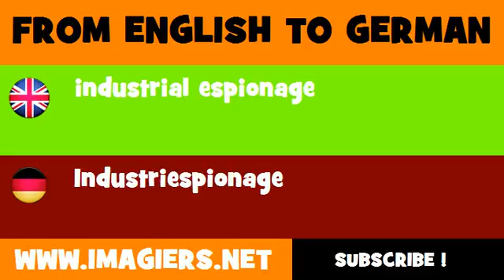DEUTSCH ENGLISCH = Industriespionage